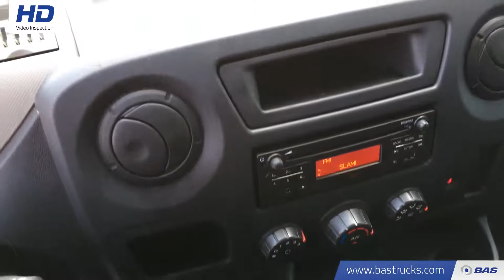70090418 Renault Master Bakwagen Laadklep Gesloten Laadbak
Renault Master Bakwagen Laadklep Gesloten Laadbak